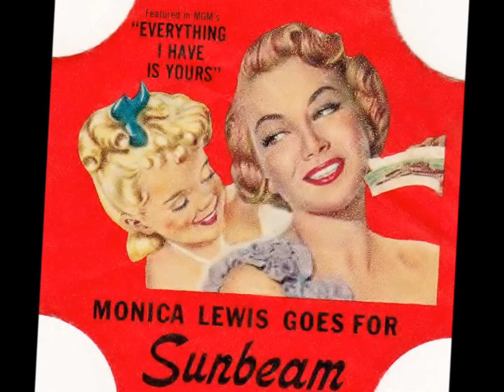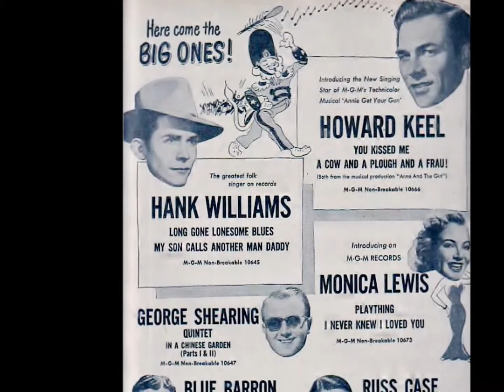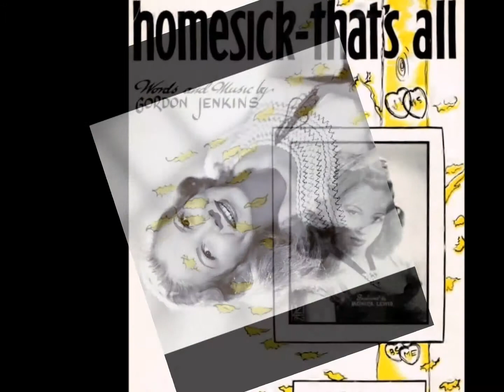mONICA LEWIS TRIBUTE 3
Mt tribute to Monica Lewis. Join my Facebook Page -Old hollywood Glamour Queens